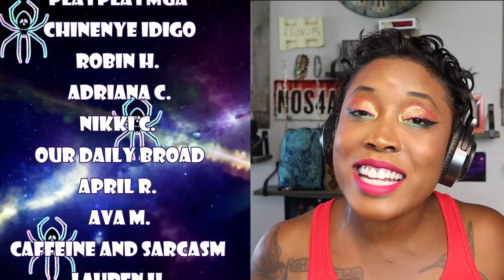Movie Week Wrap Up//He's All That, Kissing Booth 3 and Quick Hits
🦇🦇Psssst!🦇🦇
I watched this so you don't have to...just kidding, I watched because I'm infinitely curious and you can too! There are spoilers though!
🗣PRODUCTS USED🗣
Profusion UFO
Colour Pop Pretty Fresh
Juvia’s Place Bronzed Duo Bronzer
Fenty Lip Paint in Vivid Pink
Colourpop Island Shine Blush

MARC JACOBS BEAUTY
BEAUTY BAY
MY SKIN INFO:
Age - 41

XOXO,
Audra
SHLJO8PUJQRXLNGO